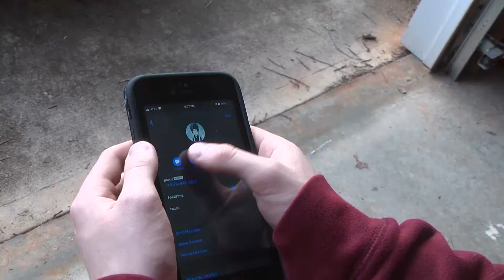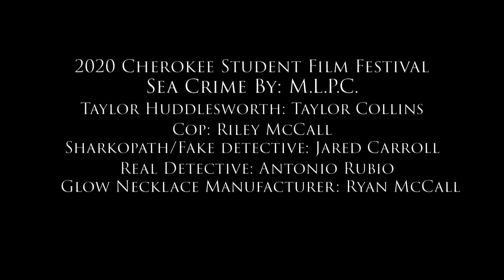MLPC: Sea Crime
Submission to the Cherokee County Student Film Festival.